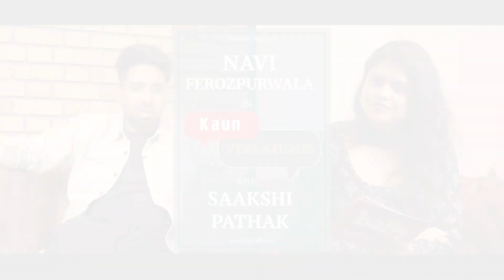Navi Ferozpurwala in Kaun Versations with Saakshi Pathak | Latest Interview | BalleBolly Magazine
BalleBolly - India's first print magazine in English for the Punjabi film & music industry promises you content that is created just for your reading pleasure. Its our tribute to the punjabi film industry. Let's all join hands and promote punjabi culture.